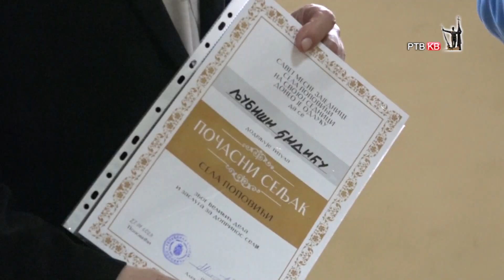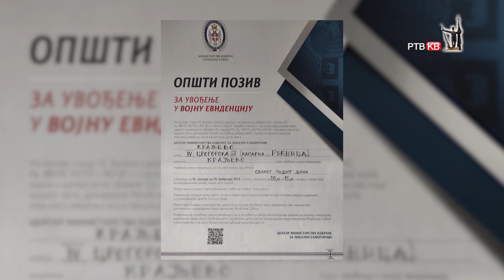RTVKV Emisija Danas 27 01 2023